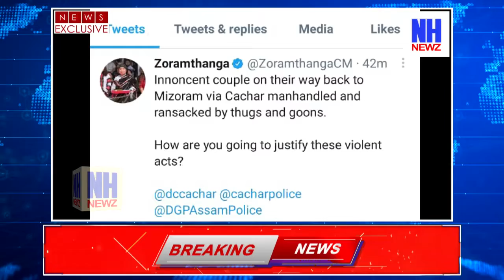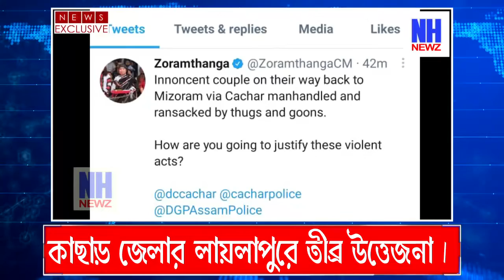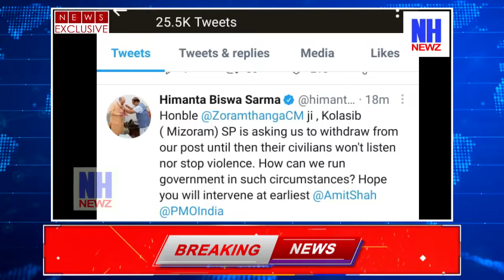কাছাড় জেলার লায়লাপুরে তীব্র উত্তেজনা।